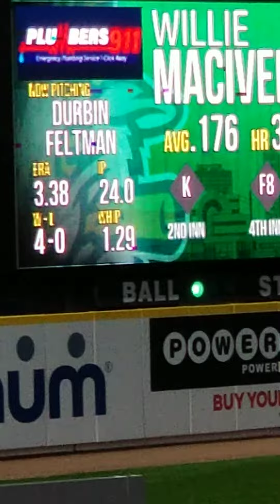Sea Dogs/Yard Goats Final Out 7/7/21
Durbin Feltman strikes out Willie MacIver to end the game. Portland Sea Dogs defeat Hartford Yard Goats 6-2.